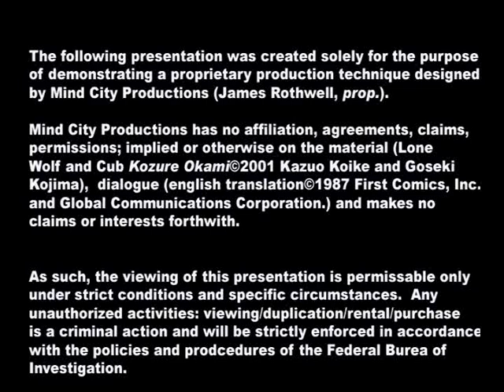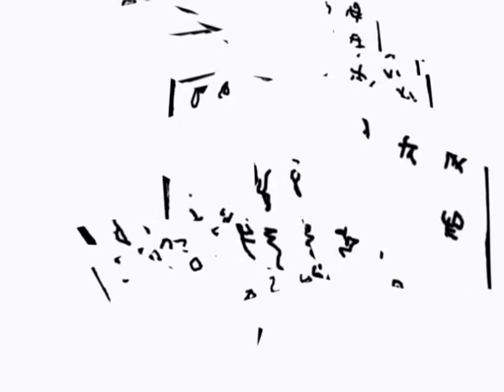Lone_Wolf_&_Cub:The_Assasin's_Road (motion comic)